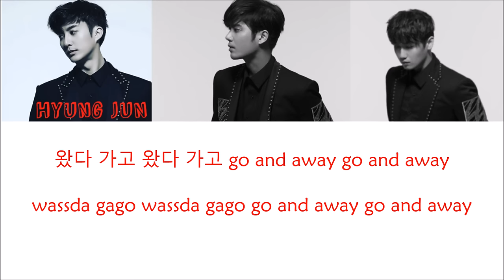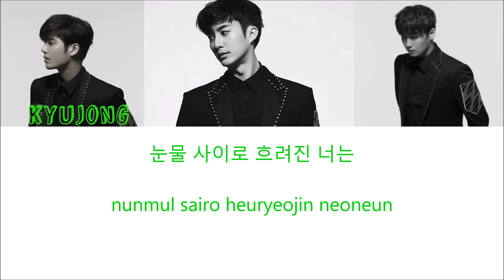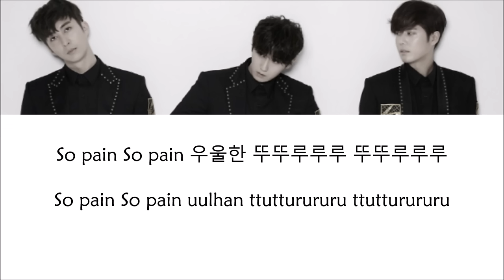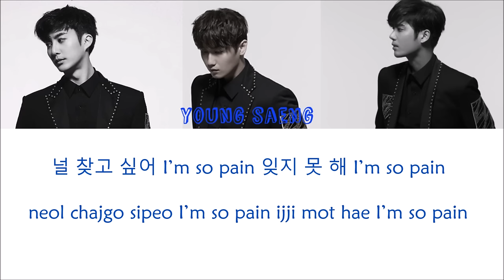SS301(더블에스301) - Pain (Color Coded Han|Rom|Eng Lyrics)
New song of SS301!
All the rights reserved for SS301 and CI ENT.